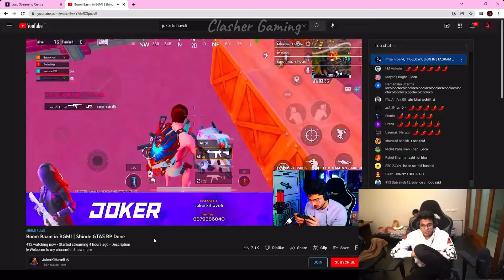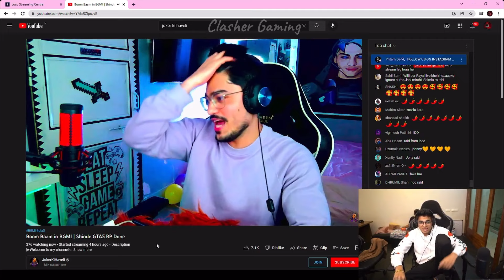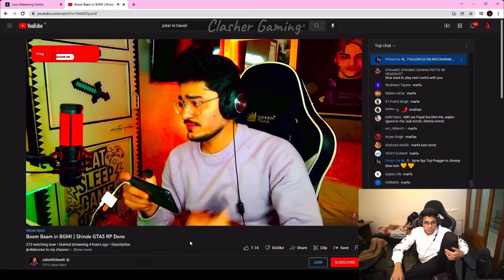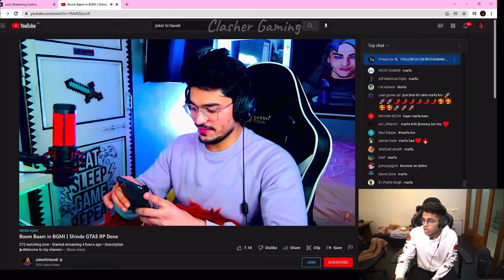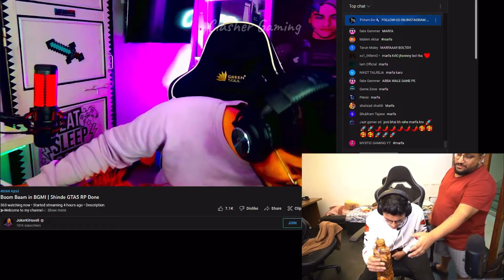Jonathan Marfa Dance | Jonathan Raid Joker Ki Haveli❤️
About me:

Hey guys this is Clasher Gaming here, "I am uploading this video just for Entertainment/ purpose

For removing any video just message me once and withing 4 hours i will delete the video.
Please don't give any strike as it will effect all the old hard work.